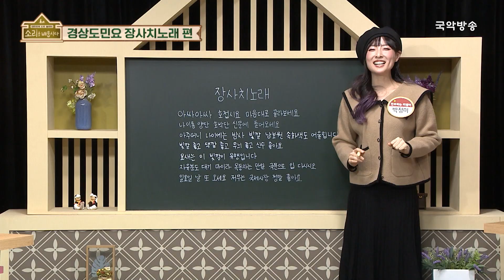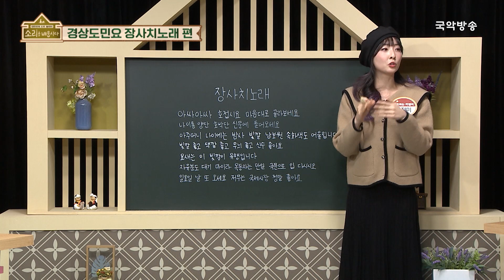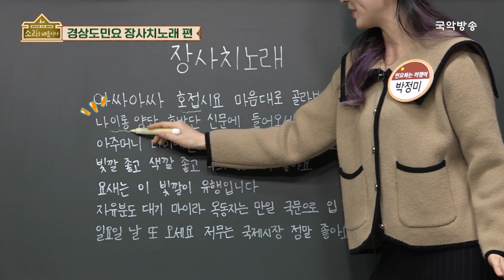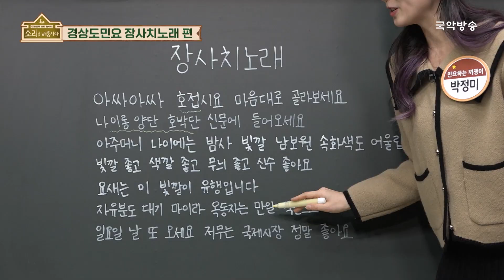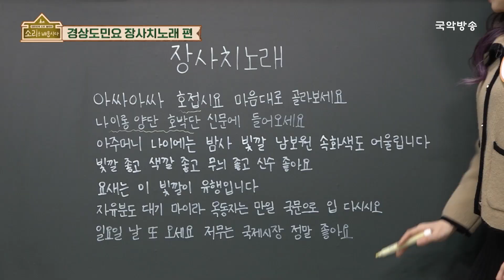[소리를 배웁시다5] 경상도 민요 장사치노래 (with 최윤영 명창)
[소리를 배웁시다 5]는 매주 월요일, 수요일 오전 11시에 국악방송 TV에 방영되며,
유튜브에는 앞으로 매주 월요일 수요일 오후 6시에 업로드됩니다.

*타임라인
00:00 경기소리 명창 최윤영 선생님 👩‍🏫
01:15  알려주세요~ 장사치노래!
06:19  "아싸아싸 호접시오 ~ 들어오세요"
13:25  "아주머니 나이에는 ~ 신수 좋아요"
29:42  "요새는 이 빛깔이 유행입니다 ~"

[소리를 배웁시다 5] EP. 260 경상도민요 장사치노래
방영일자 : 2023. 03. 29. (수)